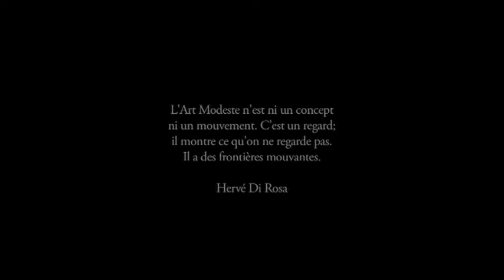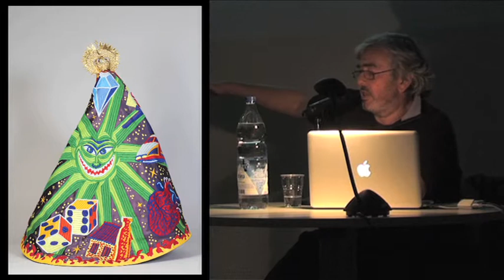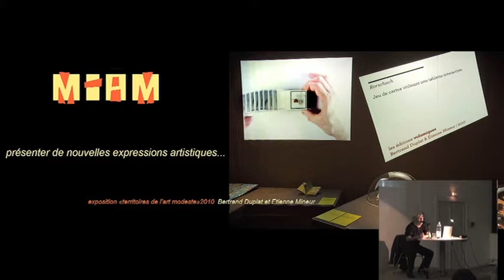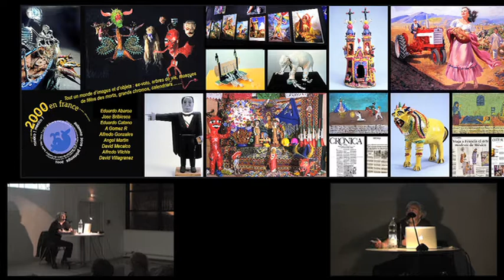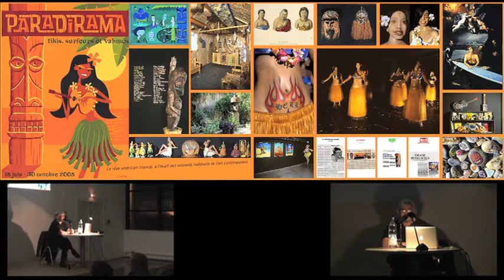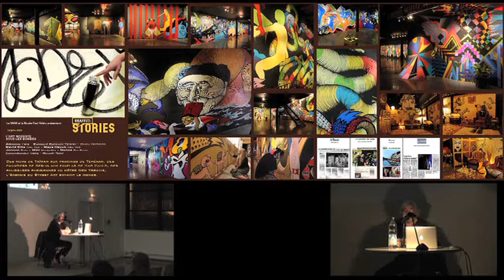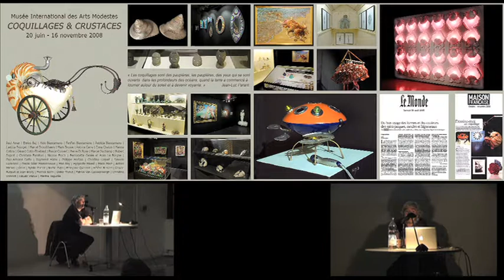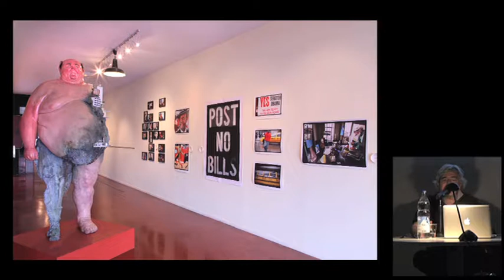[Conférence] Hervé DI ROSA - ESAPB - Janvier 2013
« L’ART MODESTE EXISTE-T-IL ? »

Une conférence d’Hervé Di Rosa

Hervé Di Rosa fut un des principaux artisans du mouvement français de la « Figuration Libre », renouveau de la peinture dans les années 1980, une peinture décomplexée empruntant souvent à la BD, au rock et au graffiti.

En 1993, il entreprend un tour du monde au cours duquel il réalisera sur place, une série de travaux utilisant les cultures et les modes d’expression de chaque pays où il séjourne. Son tour du monde à commencé par la Bulgarie en passant par le Ghana, le Bénin, l’Éthiopie, le Viêt Nam, l’ Afrique du Sud, le Mexique, Miami (USA), le Cameroun, Séville (Espagne), Le Portugal.

En 2000, Hervé Di Rosa fonde le Musée International des Arts Modestes (MIAM) à Sète. Le MIAM fait des créations marginales ou périphériques le cœur de sa réflexion et favorise la circulation des regards entre la culture savante et la culture populaire, ouvert sur le monde et ses multiples réalités, il se propose de dépasser les frontières des genres, de traverser les cultures et d’éclairer ces productions modestes trop vite reléguées au second plan mais qui pourtant ont toujours été source d’inspiration pour les artistes.

Il peut se
définir également comme un lieu de débat et de dialogue, fortement engagé sur des questions de décloisonnement artistique et de diversité culturelle, et souvent tourné vers l’étude des phénomènes de société qui donnent lieu à des expressions artistiques nouvelles.

date : le jeudi 23 janvier 2013

lieu : école d’art de l’agglomération Côte Basque Adour - 3, avenue Jean Darrigrand - 64100 Bayonne - Salle d’exposition - Ancienne B.U.

Horaire : 18h30